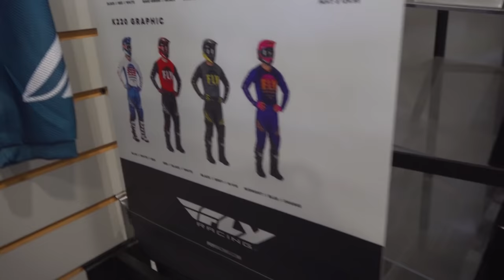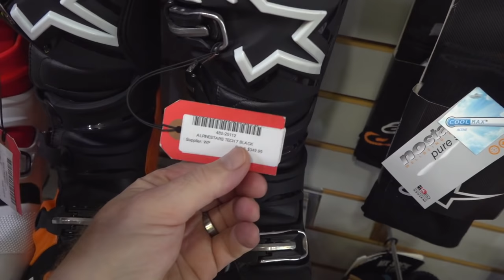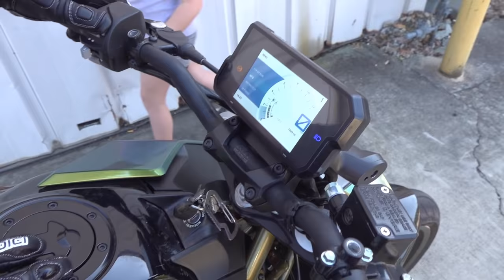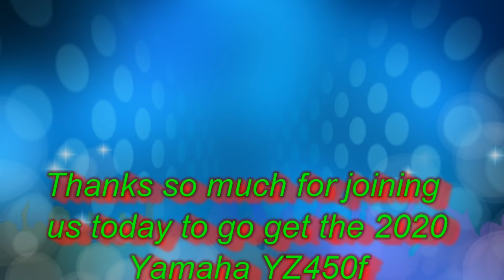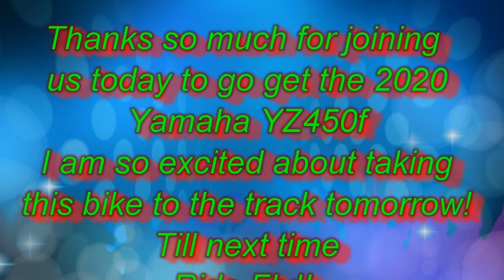Getting a brand new dirt bike the 2020 yz450f.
We are going to get a brand new 2020 yz450f. Is this dirt bike to fast?. I'm excited get it home, ride it a little, then take it to the track to test it out and get use to it. I hope you are not disappointed in my decision but I can say it was real close between 2 bikes. Please don't be mad at us.
 I hope you like the video and I hope you have a great day. See you later. (Ride Fly) (50 gigawatts) Stay safe out there!!

Dirt bike rap song (A day on a dirt bike is a good day)